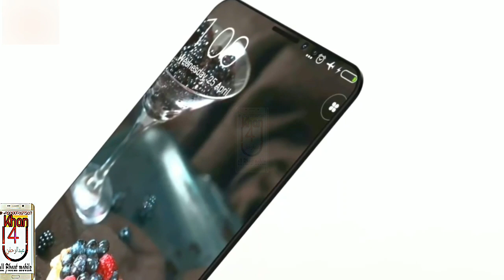OPPO F10 || oppo F10 5G official Trailer || OPPO F10 specification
Oppo F10 is a highly rumored Smartphone that is expected to come out sometime in the middle of 2018. It features the super-fast Super VOOC Fast Charging technology, which according to the company can charge a phone in just 15 minutes. It will come in two varaints- one with Snapdragon 835, 6GB RAM and 128GB storage and the other with Snapdragon 653, 4GB RAM and 64GB internal memory.Oppo F10 is rumoured to be launched in April 2018 & is expected to run on Android. The Smartphone is expected to have a built in fingerprint sensor as the primary security feature, along with the host of connectivity options in terms of 3G, 4G, 5G, GPS, Wifi Bluetooth capabilities. The phone will come in 64 & 128 GB memory variants.Oppo F10, Oppo F10 plus, Oppo F10 review, Oppo F10 price, Oppo F10 plus unboxing, Oppo F10 unboxing, Oppo F10 vs vivo v9, Oppo F10 camera, Oppo F10 bangla review, Oppo F10 price in bangladesh, Oppo F10 cambo report, Oppo F10 add, Oppo F10 ad, Oppo F10 advertisement, Oppo F10 and vivo v9, Oppo F10 and vivo v9 compare, Oppo F10 amount, Oppo F10 black, Oppo F10 black diamond, Oppo F10 camera review, Oppo F10 commercial, Oppo F10 cost, Oppo F10 car price, Oppo F10 diamond, Oppo F10 demo, Oppo F10 features, Oppo F10 full specification, Oppo F10 features and price, Oppo F10 hindi, Oppo F10 hindi review, Oppo F10 in hindi, Oppo F10 introduction, Oppo F10 indonesia, Oppo F10 india, Oppo F10 india price, Oppo F10 indian price, Oppo F10 image, Oppo F10 key price, Oppo F10 launch, Oppo F10 launching date, Oppo F10 leaks, Oppo F10 launch date in india, Oppo F10 mobile, Oppo F10 malayalam, Oppo F10 mobile price, Oppo F10 mrp, Oppo F10 malaysia, Oppo F10 malayalam review, Oppo F10 mobile phone, Oppo F10 new, Oppo F10 new model, Oppo F10 official, Oppo F10 official trailer, Oppo F10 official video, Oppo F10 plus price, Oppo F10 plus review, Oppo F10 plus camera, Oppo F10 pro, Oppo F10 price in pakistan, Oppo F10 plus features, hp Oppo F10, Oppo F10 review bangla, Oppo F10 release date, Oppo F10 red, Oppo F10 ringtone, Oppo F10 review in hindi, Oppo F10 rs, Oppo F10 review indonesia, Oppo F10 review in tamil, Oppo F10 red colour,  oppo f5 youth black, oppo f5 youth camera test, oppo f5 youth vs vivo v7, oppo f5 youth gaming,

o